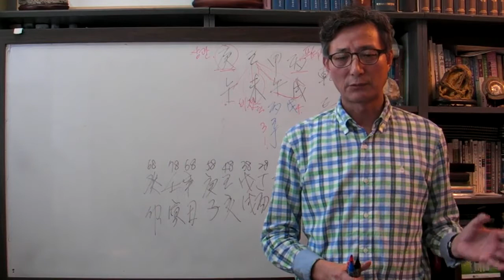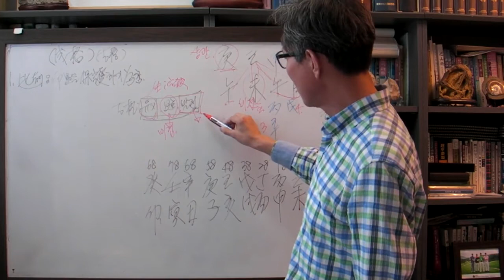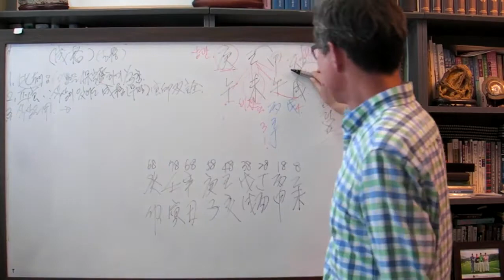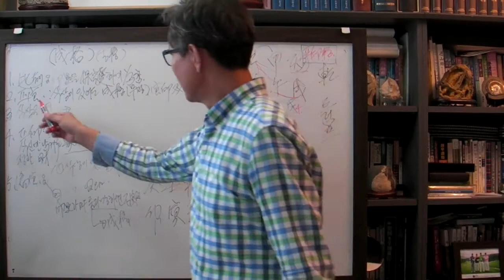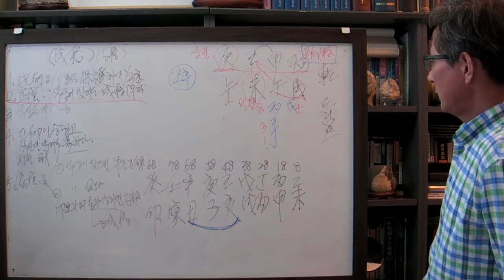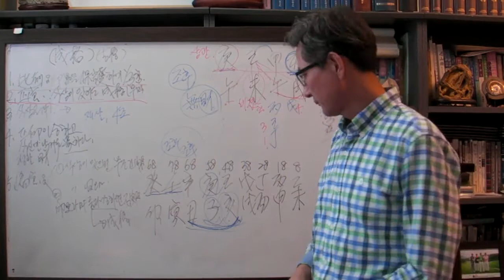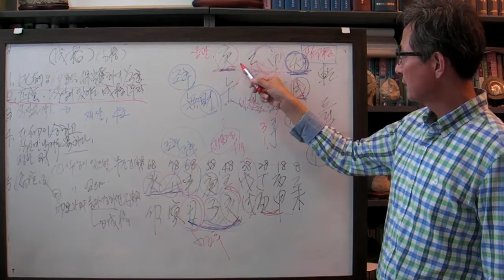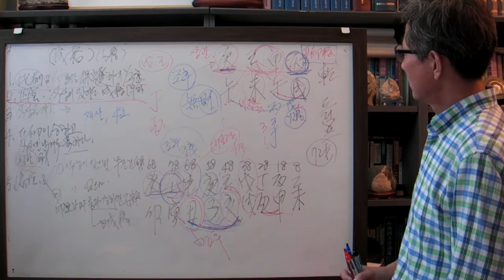안국준 사주 통변 39(트럼프 대통령 사주 1 기미 일주)